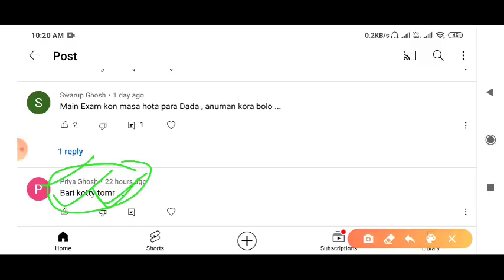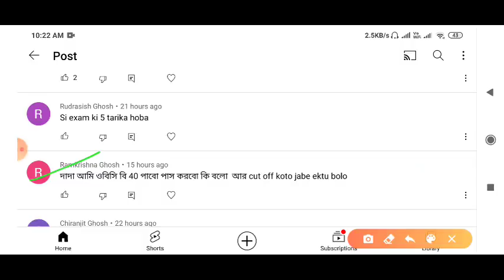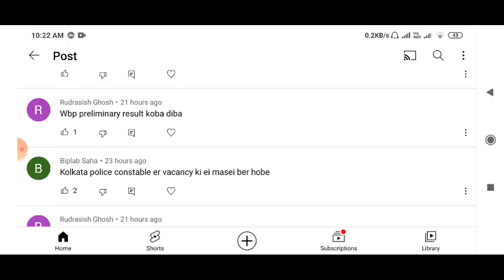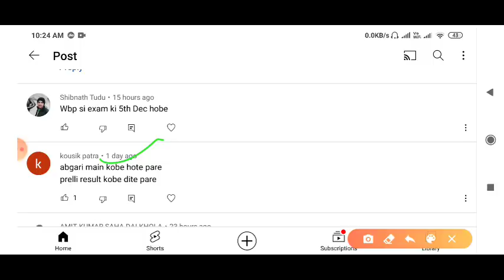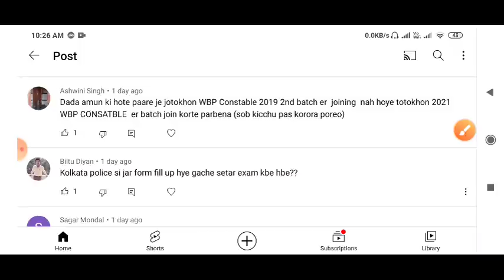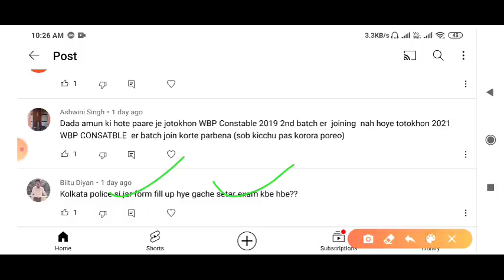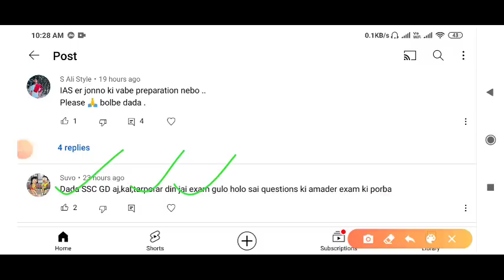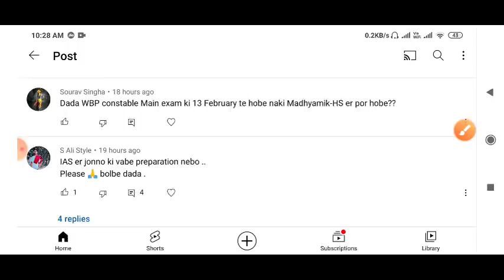Wbp Constable New Vacancy 2022 || RPF Constable New Vacancy 2022 || KP Constable New Vacancy 2022